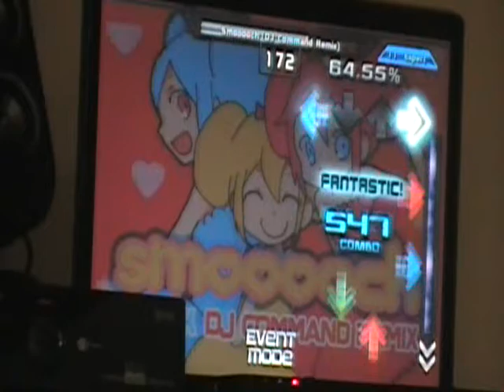iamchris4life Smooooch (DJC Remix) 99.95% 2ex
I hate playing on my cobalt flux